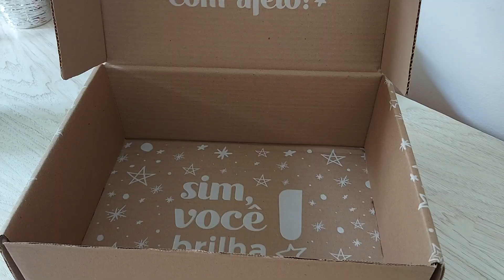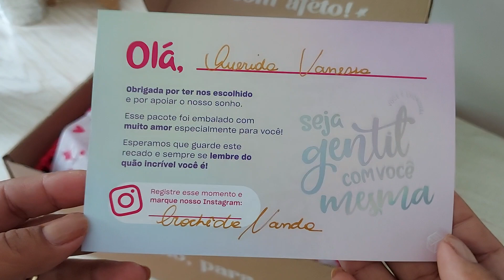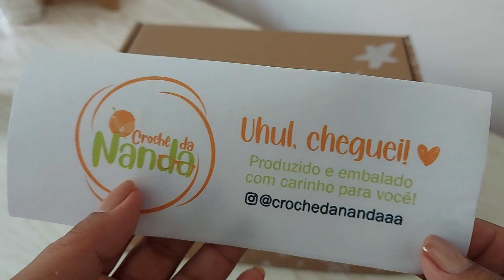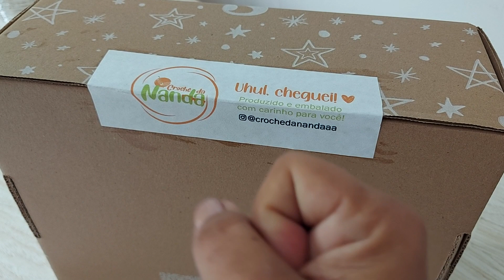Como entrego meu crochê para as clientes, embalando meu crochê.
✴️ETIQUETAS PERSONALIZADAS ARTLASEROFICIAL 👇👇👇🙉🙉
Link da ELO 7 art laser